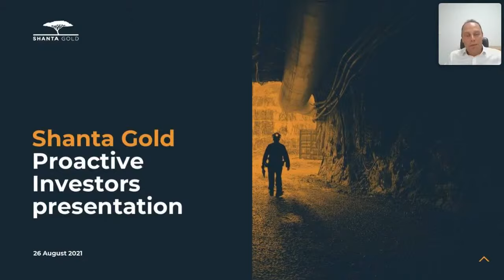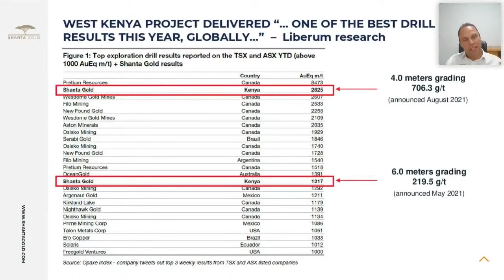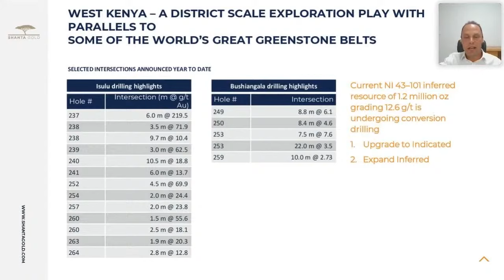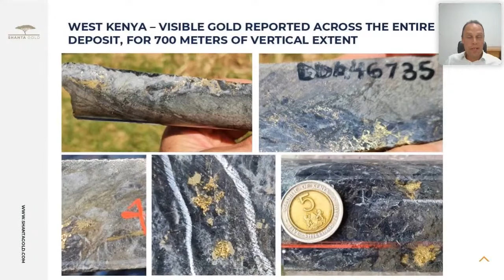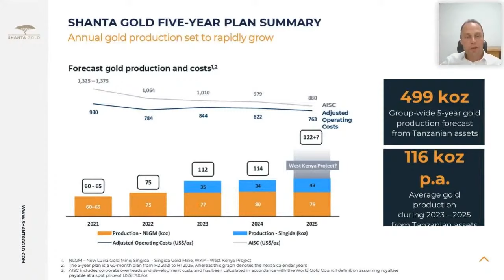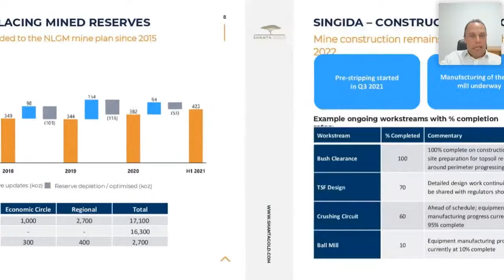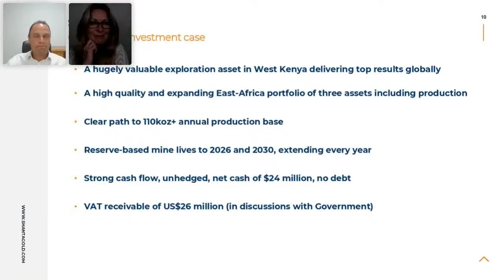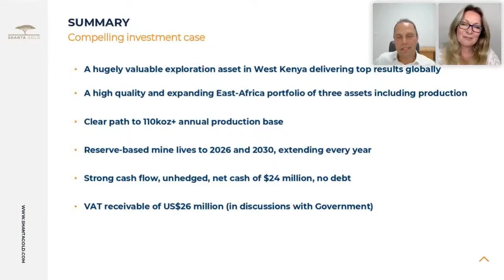Shanta Gold (LON:SHG) presenting at the proactive One2One Virtual Forum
26th August 2021

Shanta Gold is an East Africa-focused gold producer, developer and explorer. The Company is focused on its flagship asset, the New Luika Gold Mine (New Luika), located in southwest Tanzania.